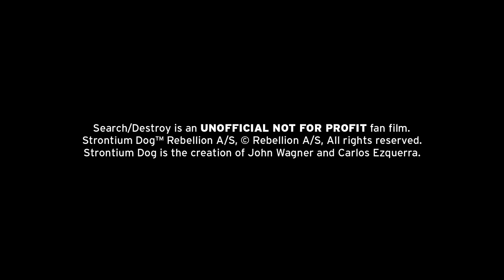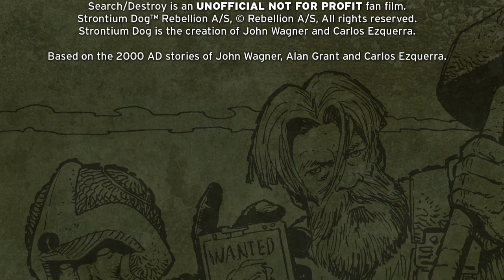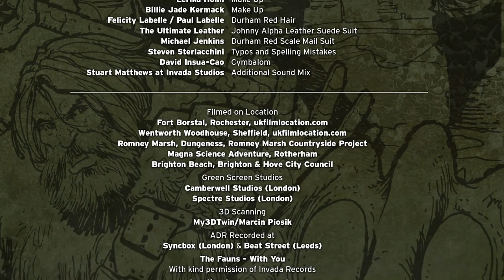Search/Destroy: A Strontium Dog/2000 AD and Starlord Fan Film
SEARCH/DESTROY: A STRONTIUM DOG FAN FILM

The year is 2180 - strontium-90 fallout from a series of nuclear wars has created an underclass of mutants.

Outcasts from society, despised by the ‘norms’ and given only the dirtiest and most dangerous jobs, hunting down the criminal scum of the universe, across countless star systems and even across time.

Johnny Alpha is one such mutant, working for the Search/Destroy Agency, hunting down criminals for the Galactic Crime Commission, aided by his trusty Viking sidekick, Wulf Sternhammer.

Search/Destroy: A Strontium Dog Fan Film, is an unofficial, not for profit project, based on the work of John Wagner, Carlos Ezquerra and Alan Grant.

Featuring Matthew Simpson as Johnny Alpha and Kevin Horsham as Wulf Sternhammer, preview screenings and production images have received positive reactions from co-creators John Wagner and Carlos Ezquerra.

Strontium Dog is the creation of John Wagner and Carlos Ezquerra.